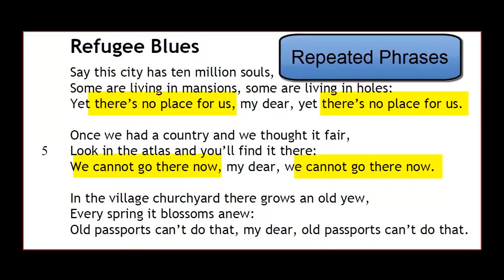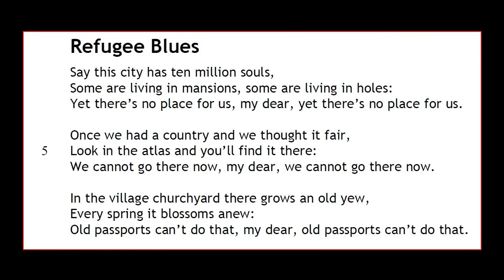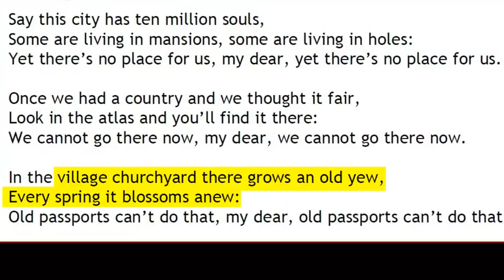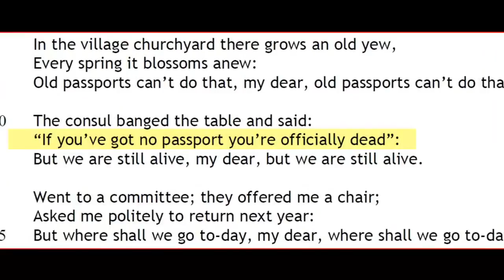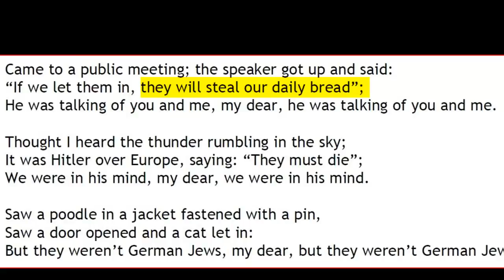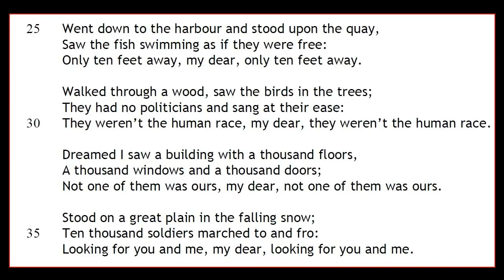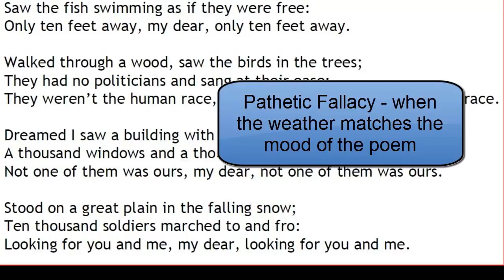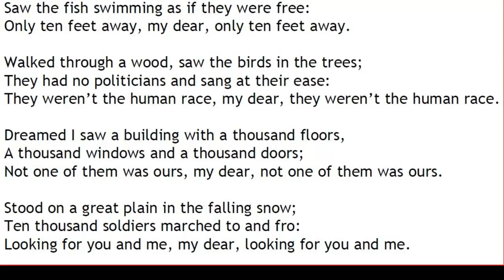Refugee Blues Auden Edexcel IGCSE English